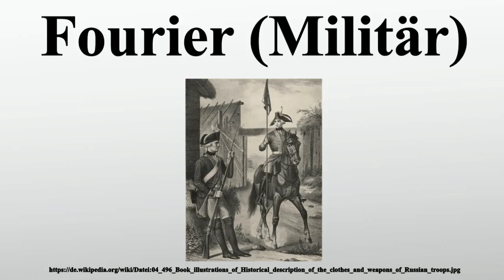Fourier (Militär)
Vielen Dank für Ihre Unterstützung:

Der Fourier ist eine in überwiegend militärischem Umfeld bei der Logistik tätige Person.Ebenso ist auch die eingedeutschte Schreibweise Furier gebräuchlich.